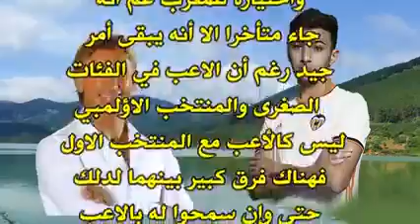شاهد ماذا قاله رونار عن منير الحدادي واختياره للمغرب